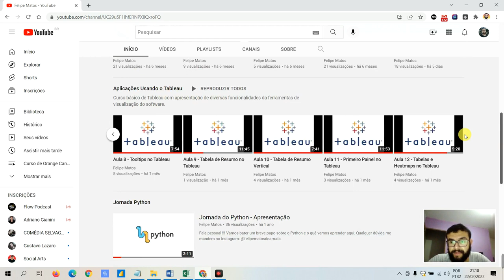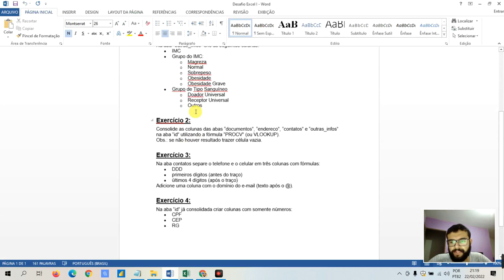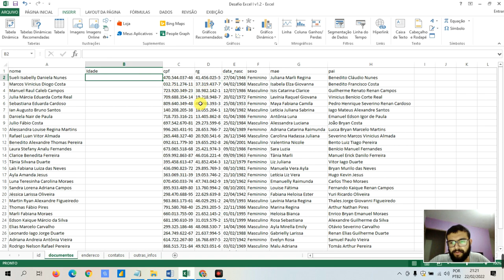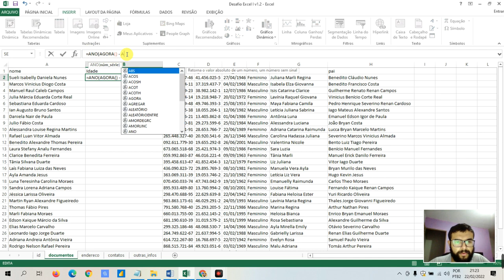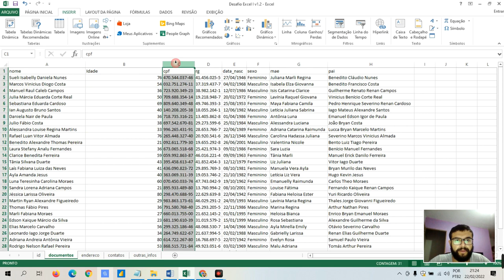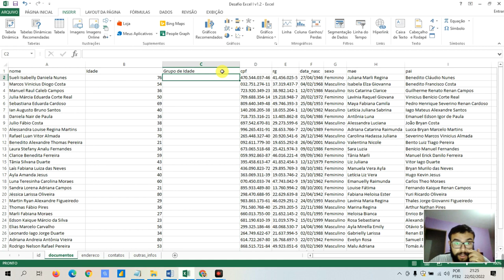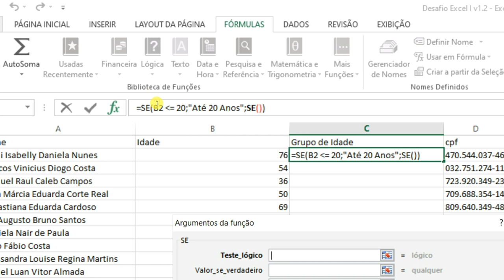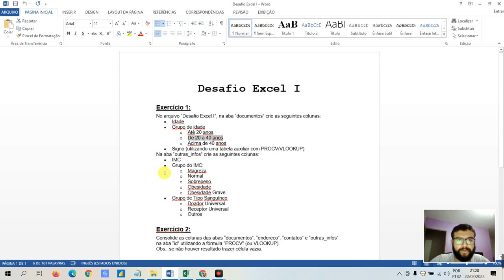Desafio Excel - Parte 1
Mais uma lista de exercícios de Excel no canal.

Praticar excel antes de uma entrevista nunca é ruim não é mesmo ?
Aproveitem!!